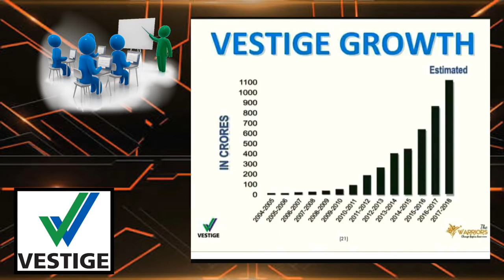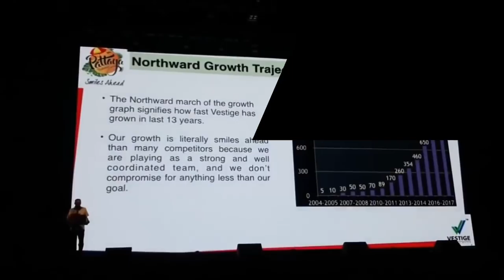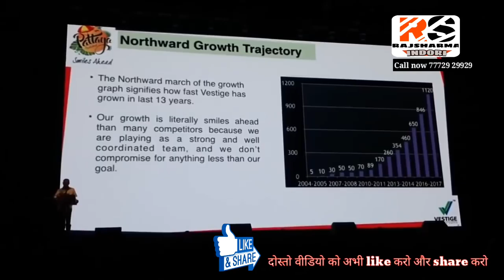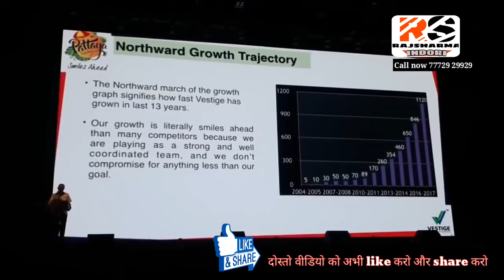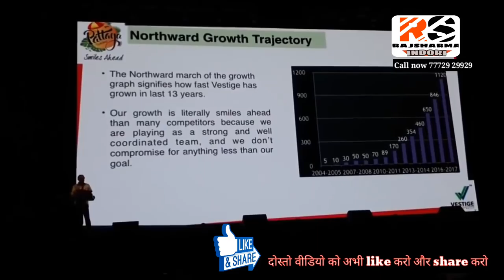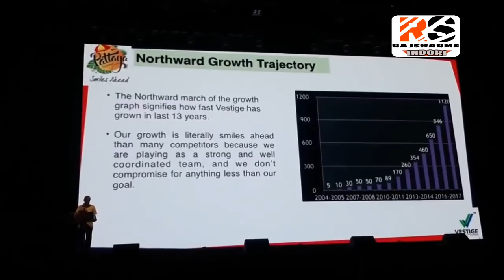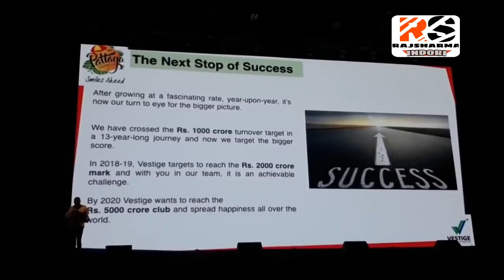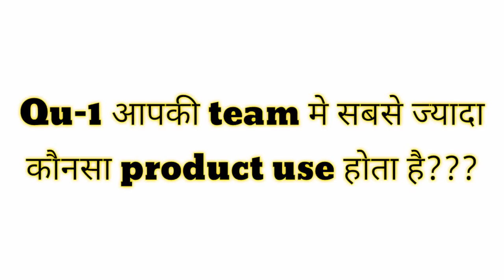क्या आप जानना चाहते है,किस तरह VESTIGE 2025 तक 20,000 करोड़ की कंपनी होने वाली है|NETWORK MARKETING